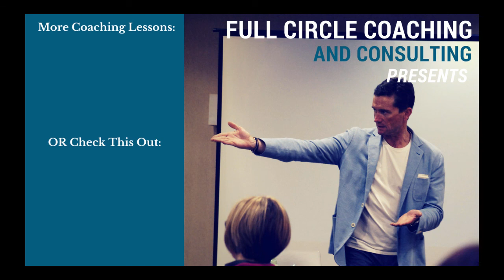STOP Saying You're "Too Busy" and Create MORE Time For Yourself and Family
How many times have you sacrificed something you wanted to do because you were "too busy".

I know you're busy running a business, taking care of your family, and trying to have a life... but I believe if you're watching this then you KNOW you're not always busy for the right reasons and there's room for fun in there somewhere.

In this video I'm going to share a couple exercises we use at Full Circle to show you how to put things into perspective so you can stop being "busy" and start being effective.

After watching this video, you'll know the tools that allowed one of our clients to go from "too busy" to taking Fridays off for herself... and another client to realize she didn't even need to be practicing for financial reasons which allowed her to stop working evenings and start being with her kids.

Here's how you can stop making excuses and start creating more time for the things that matter in your life:

1) Stop People Pleasing - this is often the culprit of saying yes to too many things which is eating up your time for the wrong reasons.

2) Do a Core Value Analysis - this allows you to prioritize your LIFE, and therefore prioritize your TIME MANAGEMENT, and therefore know what to say YES to and what to say HELL NO to.

3) Do the I Know I Am Successful When exercise so you can create metrics for success. This allows you to tie your core values to your actions and only work on the things that will move your closer to YOUR definition of success, not one created by your parents/society/religion/friends, etc.

Email me at to learn more about creating metrics for success for yourself so you can start living your life not someone elses - a classic starting place in our chiropractic coaching program.

Are you a busy chiropractor who wants more happiness, money, and time for yourself and your family?

ABOUT DR. TOM PRESTON

Dr. Tom believes it's not what you add that's going to change your circumstances, it's what you take away. Most of us already have all the knowledge and skills we need to become a success, we just need to stop doing the things that are sabotaging our results.

As a chiropractor for 20 years, Dr. Tom Preston's practice was seeing about 1000 patients per week with a 4 week waiting list, in a small city in Northern Canada.

It wasn't until his coach asked, "when is enough, enough" did he really start to define what success meant to him.

This began the path toward major shifts in how he approached his personal and professional life. Cutting hours at practice so he never had to miss a family dinner, taking 10 weeks vacation per year, and hiring an associate were all part of the changes needed to be made to create the life in his ideal - his definition of success.

Founding Full Circle Coaching and Consulting over 20 years ago, Dr. Tom and his team of chiropractic coaches help other docs define and design what the word "success" really means for them from their authentic core values.

From there they reverse engineer the plan it's going to take to achieve this through the individuals personality, lifestyle, and practice models.

We all want success, but we all define it differently.

If you want to begin designing your definition of success, book a free coaching call with one of our coaches: